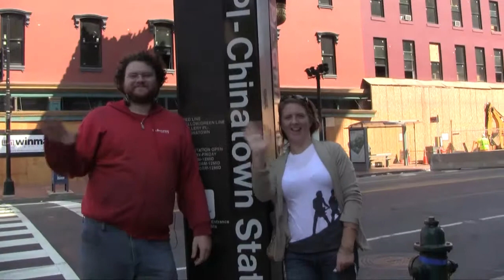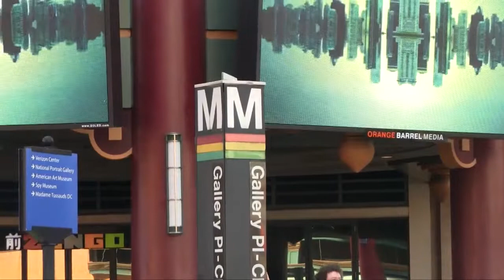Walking to Goethe - Full-Length Version